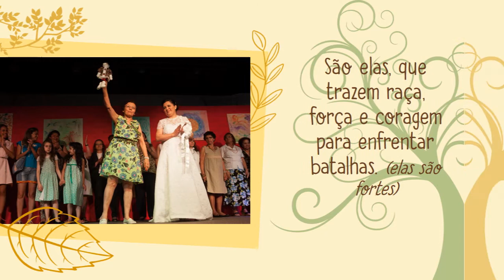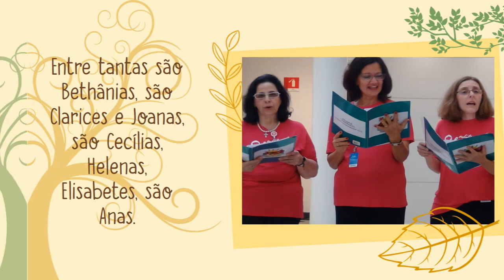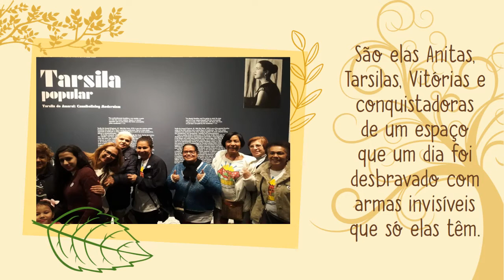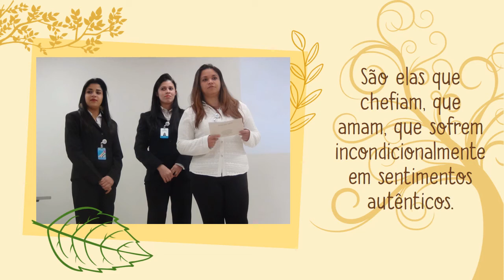Dia Internacional das Mulheres